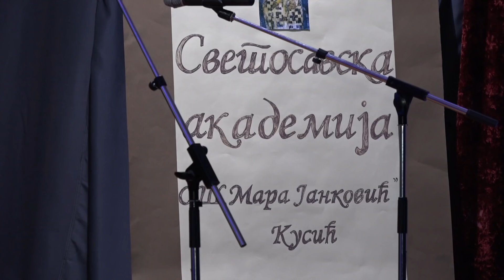Svetosavska akademija u Centru za kulturu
U Beloj Crkvi proslava dana Svetog Save obeležena je nizom svečanosti u osnovnim i srednjim školama, a svečana akademija održana je u sali Centra za kulturu.

Centralna proslava dana Svetog Save održana je pod pokroviteljstvom lokalne samouprave opštine Bela Crkva, a domaćin je ove godine bila osnovna škola "Mara Janković" iz Kusića.

Na svečanoj akademiji nastupio je i gradski hor "Bella musica", a zatim su učenici OŠ "Mara Janković" izveli program posvećen Svetom Savi, utemeljivaču srpske pravoslavne crkve i školstva.